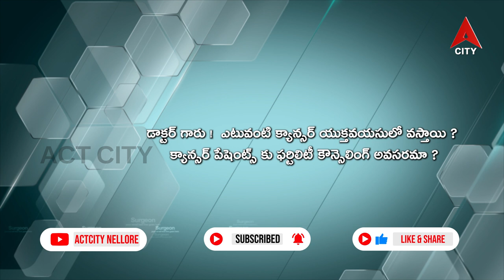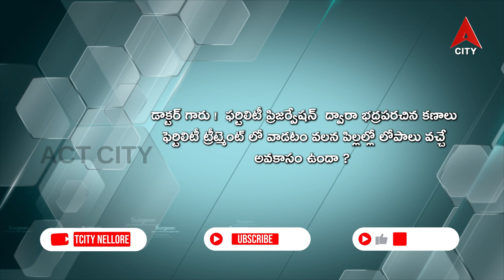Health Line//Dr.Siddhardha(Infertility & IVF Specialist Laparoscopic Surgeon)